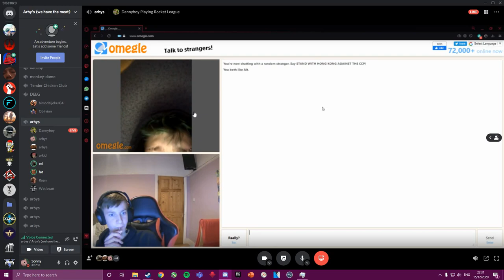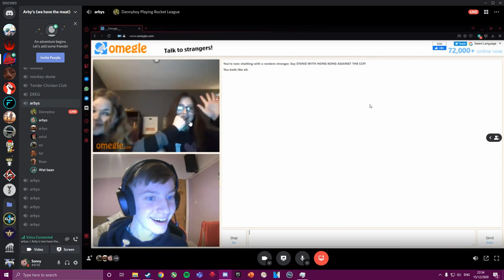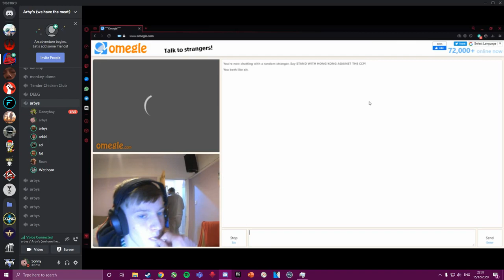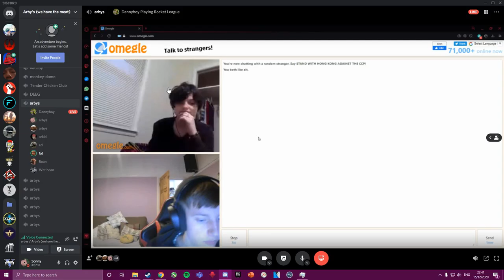Oliver bought a knife